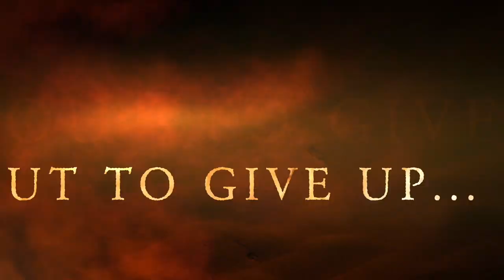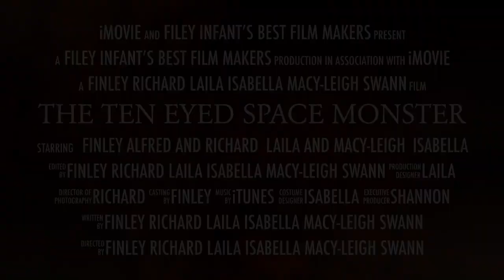7. The ten eyed space monster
FileyInfants